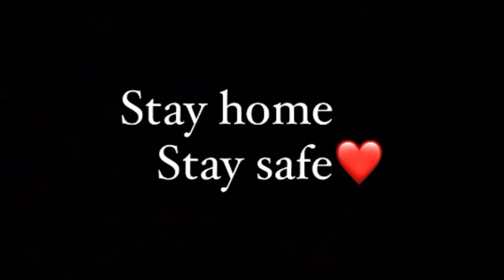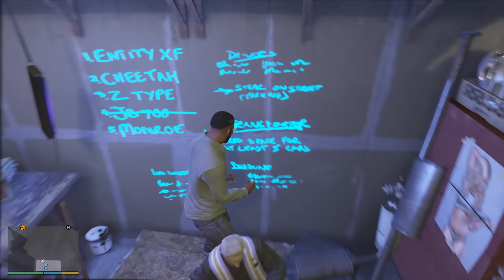gta5 Tamil Fight For The Family Final | Franklin Baby Rescue | Tamil Gameplay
PC SPECS
SSD M.2 NVME
MONITOR - shorturl.at/cjDVW